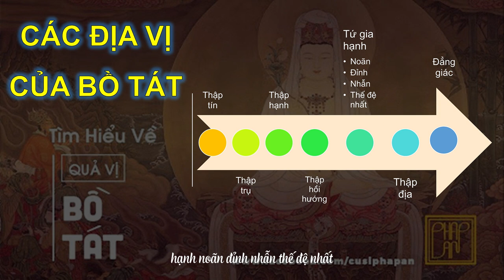0808 Các Địa vị của Bồ Tát | HT Tuyên Hóa giảng